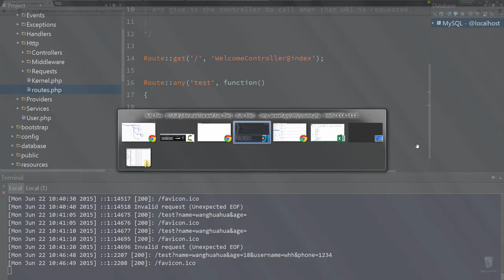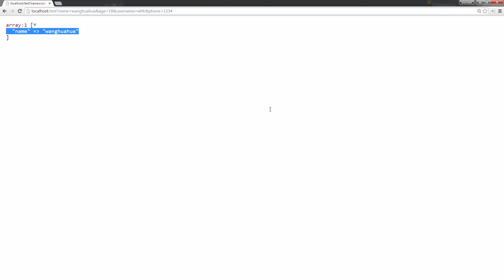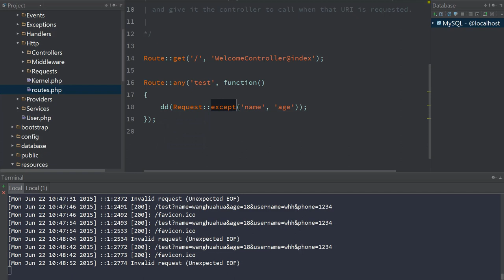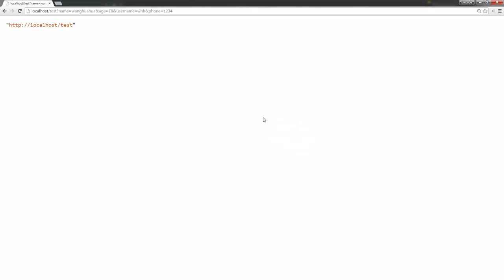Laravel：地球上最好用的PHP框架 入门篇14 请求：请求检索